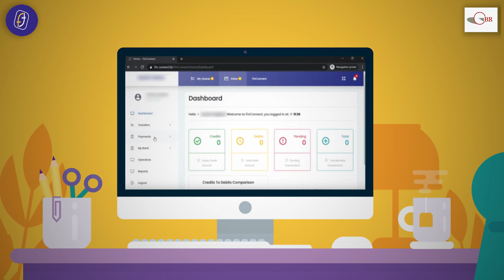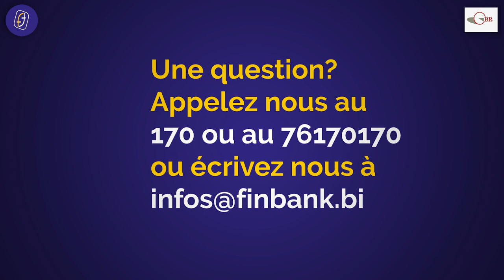Comment "Payez Taxes et Impots de l'OBR avec la Fin Bank Connect?".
Payez Taxes et Impots de l'OBR avec la Fin Bank". C'est simple et c'est rapide. Vous pouvez le faire via le service de FinBank en ligne FinConnect ou aprochez l'agence de FinBank la plus proche"